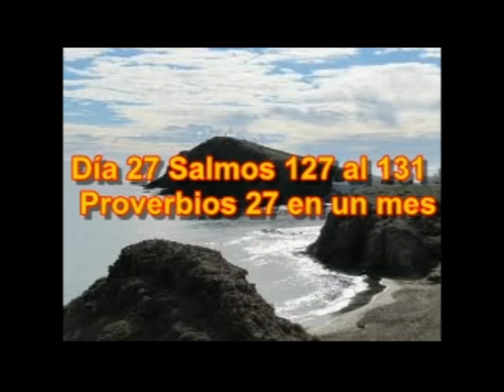Audio Biblia Septiembre 27 Proverbios 26 al 27 Salmos 127 al 131 Proverbios 27